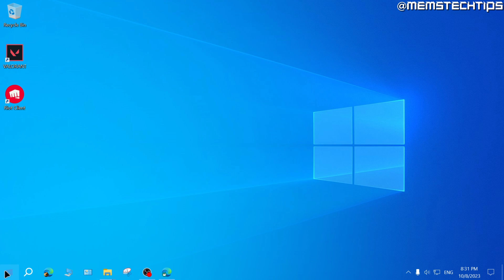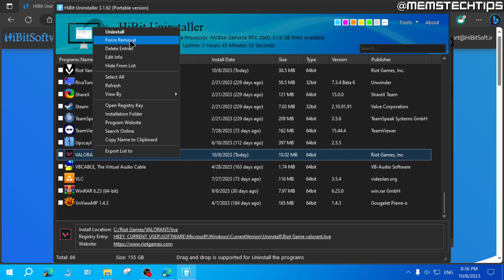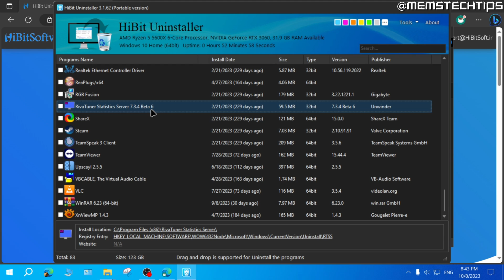How to Force Uninstall Valorant and Riot Games Client (Windows 10/11 Tutorial)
In this tutorial video, I'll show you how to force uninstall Valorant and the Riot games client in Windows 11 & 10. So, if you've been wondering how to uninstall Valorant in Windows 11 or how to uninstall the Riot client from your pc, this video is for you as I'll take you through the entire process step-by-step.